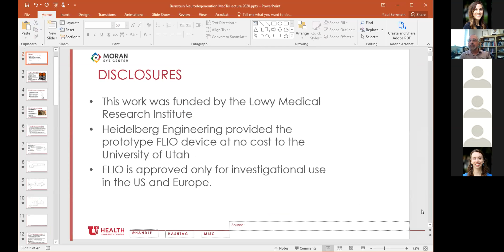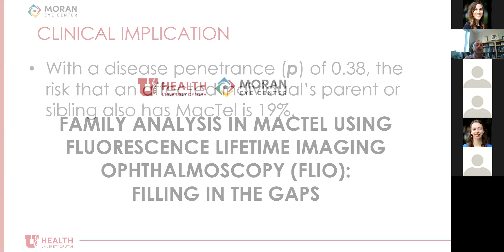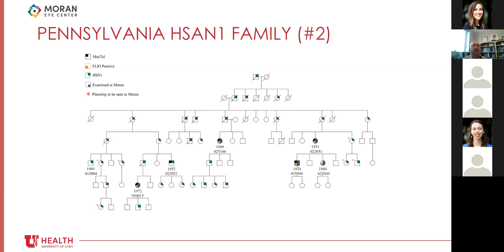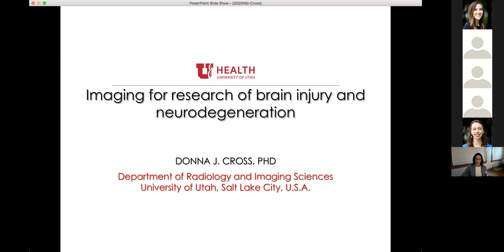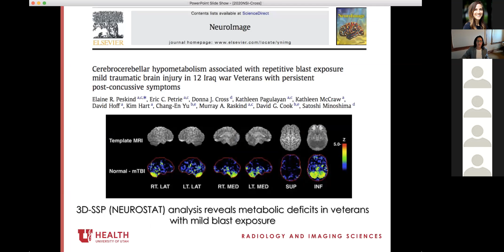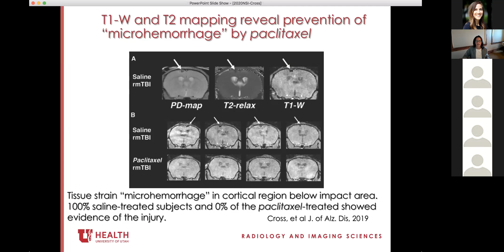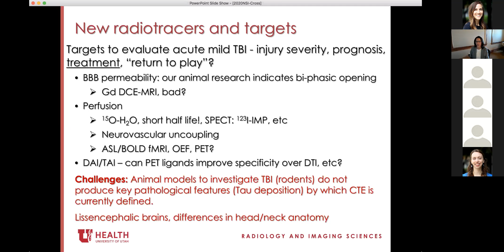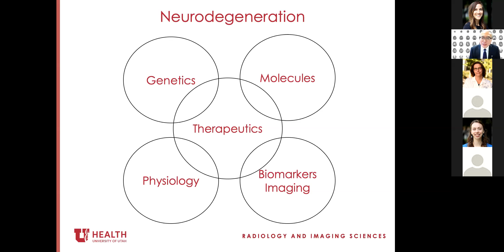University of Utah, Neurodegeneration Symposium / Wednesday, September 23, 2020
University of Utah, Neurodegeneration Symposium
Presented by the Neuroscience Initiative

"Macular Telangiectasia Type 2: Reuniting an Orphan Retinal Disease with its Genetic and
Neurologic Heritage"
Paul S. Bernstein, MD, PhD
Val A. and Edith D. Green Presidential Professor of Ophthalmology and Visual Sciences
Moran Eye Center

"Imaging for Research of Neurodegeneration
and CNS Injury"

Donna J. Cross, PhD
Associate Professor, Neuroimaging and Biotechnology Lab
Department of Radiology and Imaging Sciences

Please note our other two speakers: Alexander Drzezga, MD and Ryan Watts, PhD have not approved their portion of the event for distribution.